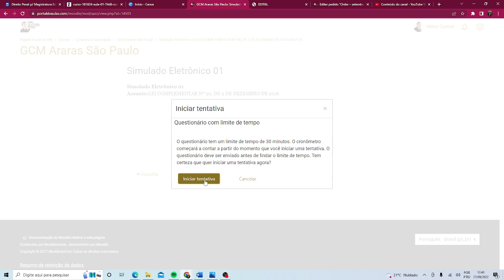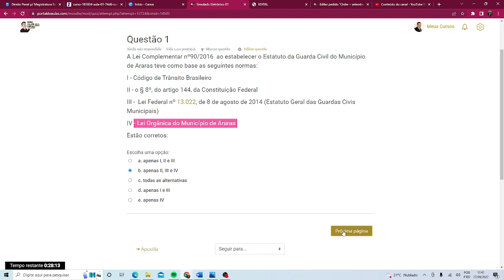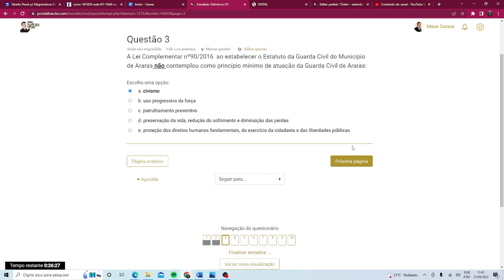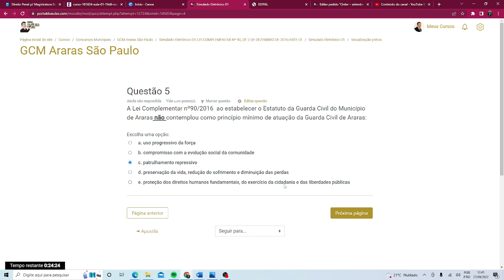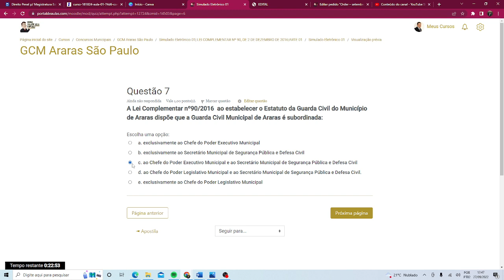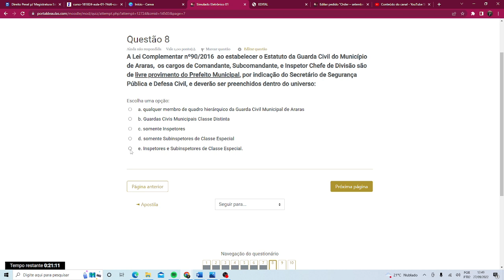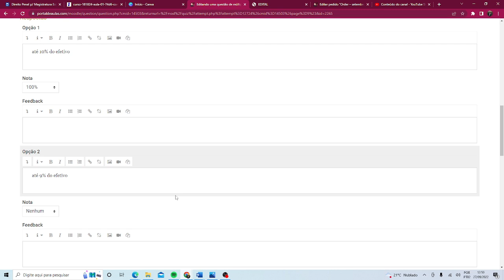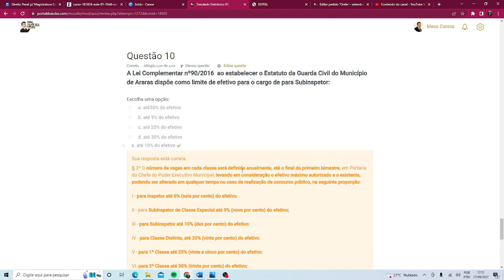GCM ARARAS: Simulado eletrônico, a forma mais inteligente de fixar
LEI COMPLEMENTAR Nº 90, DE 2 DE DEZEMBRO DE 2016.

CONHECIMENTOS GERAIS:

Estatuto do Servidor Público do Município de Araras (LC 31/2013)
Constituição da República Federativa do Brasil, de 1988 artigo 37 (Dos princípios da Administração Pública)
GUARDA CIVIL MUNICIPAL

Declaração Universal dos Direitos Humanos, de 10 de dezembro de 1948 e alterações;
LEGISLAÇÃO GERAL:

Constituição Federal – Art. 1º ao 5º e incisos;
144 e incisos
Lei Federal nº 13.022 de 08 de agosto de 2014 e alterações – Dispões sobre o Estatuto Geral das Guardas Municipais;
Lei Federal nº 8.069 de 13 de julho de 1990 e alterações – Estatuto da Criança e do Adolescente;
PORTARIA INTERMINISTERIAL No- 4.226, DE 31 DE DEZEMBRO DE 2010 – Estabelece Diretrizes sobre o Uso da Força pelos Agentes de Segurança Pública.
Lei Federal nº 9.503 de 23 de setembro de 1997 e alterações – Institui o Código de Transito Brasileiro
Lei n.º 11.343, de 23 de Agosto de 2006 – Institui o Sistema Nacional de Políticas Públicas sobre Drogas – Sisnad; prescreve medidas para prevenção do uso indevido, atenção e reinserção social de usuários e dependentes de drogas; estabelece normas para repressão à produção não autorizada e ao tráfico ilícito de drogas; define crimes e dá outras providências
LEGISLAÇÃO MUNICIPAL:

Lei Orgânica do Município de Araras 24 de março de 1990
Lei Complementar nº 90, de 2 de dezembro de 2016 – Dispõe sobre o (Estatuto da Guarda Civil Municipal de Araras) de araras e dá outras providências.
Lei complementar n° 95, de 6 de março de 2017 – altera a lei complementar n° 90, de 2 de dezembro de 2016 que “dispõe sobre o estatuto da guarda civil municipal de araras” e dá outras providências.
Lei complementar nº 104, de 7 de julho de 2017 – Altera a lei complementar nº 90, de 02 de dezembro de 2016 que “dispõe sobre o estatuto da guarda civil municipal de araras” e dá outras providências.
Comprar Agora